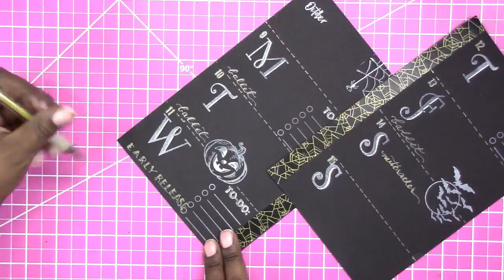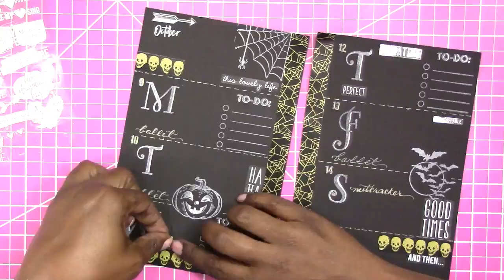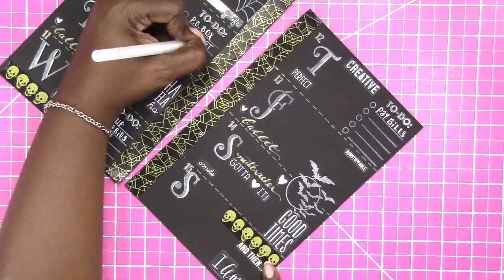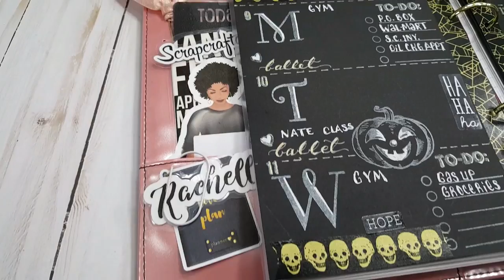Week 41-2017 / Plan With Me "From Scratch" A5 Recollections 6 Ring Planner Binder / Scrapcraftastic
This week I decided to play a little bit, and I went with a 'black out' planner spread with a Halloween theme.  I also used a dollar tree tutu to make tulle planner clips to coordinated with my planner layout.

GENERAL TOOLS I USE FOR PLANNING AND CRAFTING:
Adjustable 6 hole punch

Legal Paper

Sticker Paper

Other Options:

MORE SCRAPCRAFTASTIC

SNAIL MAIL
Designs By Rachelle LLC
Scrapcraftastic